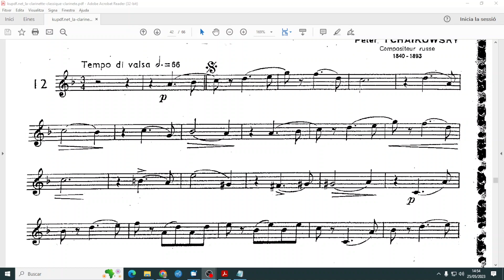La Clarinette Classique VolC 12 Mescla